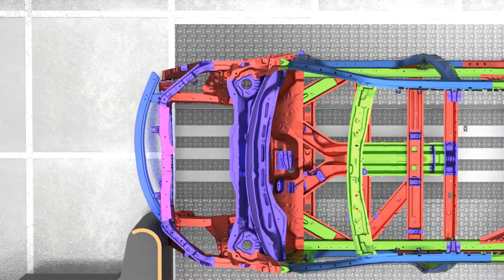[POSCO Newsroom] What Does a Car’s Lightweight and Safety Depend On?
A car’s quality depends on its backbone, the quality of steel.
Steel is in high demand in the automotive industry.
Its competence is ever increasing in terms of weight and strength.

Today’s steel, known as advanced high-strength steels have been developed
along with the advancement of automotive industry.
Let’s find out more about how the quality of steel is evolving.

자동차 시장이 발전하면서
자동차 구조물을 형성하는 강철의 제질 역시 성장해왔습니다.
철강 산업의 발전 과정을 자세히 알아볼까요?